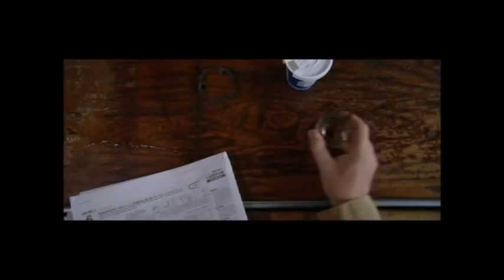Club Soda - A Paul Carafotes Film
A short film produced, written and directed by Paul Carafotes